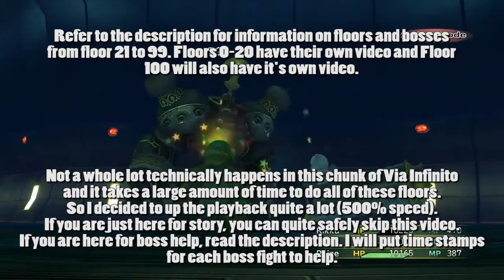Final Fantasy X-2 HD (100%) - 44 - Via Infinito 21-99 [Chapter 5]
You can skip actually watching this video if you want! Nothing much happens.
Because the order of operations for this chapter is all over the place and can *MOSTLY* be done in whichever order you so chose my percentages may be different than yours or the guides you can find. I'll continue providing approximate percentages but be aware that what I list below may be slightly off. The end product will still be 100%.
Progress: ~90?%

Slightly more detailed info in text form:
Floor 40 boss is a Black Elemental with 9,999 health and max Magic and MDefense stats. It knows and will often cast Ultima, which is usually lethal. Anything that ignores defense will help, as your best bet is generally to kill the boss before it can get many casts off (and hope one of those isn't Ultima).

Floor 60 boss is a Concherer with 350k health and high stats across the board. It is unlikely you will survive Megaton Press but his other attacks can be survived. Recommended to fight against his Oversouled version if you can as it makes the fight slightly easier (he spends a lot of time casting magic that can be reflected back to him).

Floor 80 boss is Chac with 430k health and very high stats across the board as well as petrification that IGNORES IMMUNITIES, it can however be dodged. It's physical attacks also ignore protect (and at 254 strength they hurt quite a bit). You can either use Beserkers with evade and counter to take down Chac or chain stunlock Chac with Thiefs. You can do this with two hasted Thiefs fairly easily, due to the long recovery animation on Chac, but three gives you more room for error and speeds the process up. Even if you mess up the start, as I do, you can usually pull it together fast enough to get the stunlock going.

I recommend, although you don't need to, to simply flee from every encounter, except the giant crab, from floor 80 on. At this point, give or take,you are going to be getting random encounters which can contain some very dangerous creatures as well as random encounters against EVERY BOSS from the previous floors of Via Infinito. All of these fights, except the crab one, are not worth the time investment to defeat unless you are running stat capped mascot classes (at which point why do you even need to kill them anyway?).

What is Final Fantasy X-2?
Final Fantasy X-2 (ファイナルファンタジーX-2 Fainaru Fantajī Ten Tsū?) is a role-playing video game developed and published by Square for the PlayStation 2 video game console. The direct sequel to Final Fantasy X, the game's story follows the character Yuna from Final Fantasy X as she seeks to resolve political conflicts in the fictional world of Spira before it leads to war.
Final Fantasy X-2 set several precedents in the Final Fantasy series aside from being the first direct sequel in video game form and the second sequel in the franchise, after the anime Final Fantasy: Legend of the Crystals. It was the first game in the series to feature only three player characters, an all-female main cast, and early access to most of the game's locations. Additionally, it featured a variation of the character classes system—one of the series' classic gameplay concepts—and is one of the few games in the series to feature multiple endings. Finally, it was the first Final Fantasy game in the series that did not have musical contributions in it from longtime composer Nobuo Uematsu.
The game was positively received by critics and was commercially successful. After nine months of being released in Japan, it sold a million copies in North America, and approximately four million copies worldwide. Final Fantasy X-2 was voted as the 32nd best game of all time by the readers of Famitsu. The English version of the game won an award for "Outstanding Achievement in Character Performance" at the Academy of Interactive Arts & Sciences in 2004. The game has attained a rating of 86% on GameRankings and an 85% rating on Metacritic. The game was re-released as a high-definition port for the PlayStation 3 and PlayStation Vita in 2013, together with Final Fantasy X, under the title Final Fantasy X/X-2 HD Remaster.